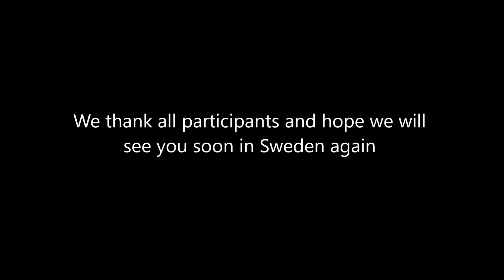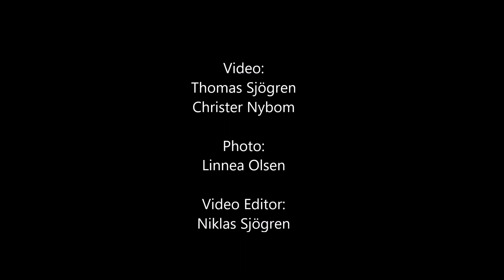PPC WC 2015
Video from 2015 PPC World Championships in Sweden